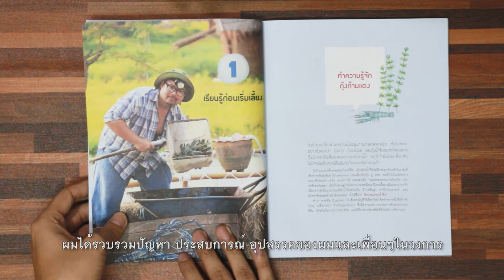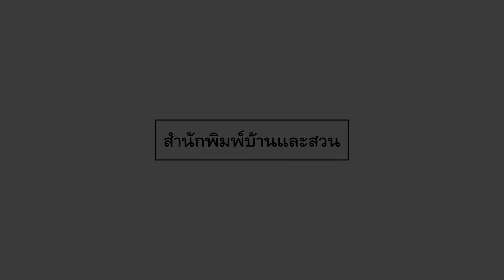My Little Farm Vol.5 กุ้งก้ามแดง EP.2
My Little Farm Vol.5 กุ้งก้ามแดง

บอกเล่าเรื่องราวเกี่ยวกับการเลี้ยงกุ้งก้ามแดงจากประสบการณ์เลี้ยงของผู้เขียนและเพื่อนๆ ในวงการเลี้ยงกุ้ง ด้วยเทคนิคง่ายๆ โดยไม่ต้องใช้พื้นที่มากก็ทำได้ หรือเลี้ยงเป็นสัตว์น้ำทางเลือกในนาข้าวระบบเกษตรอินทรีย์  ปัจจัยสำคัญที่ต้องรู้เมื่อเลี้ยงกุ้ง การจับคู่ผสมพันธุ์และอนุบาลลูกกุ้ง การขนย้ายและการเลือกซื้อ รวมถึงทิศทางตลาดกุ้งเพื่อเป็นแนวทางสร้างรายได้สำหรับมือใหม่และเกษตรกรทั่วไป สัตว์น้ำทางเลือกเลี้ยงง่าย กินก็ได้ เคล็ดลับเพราะลูกกุ้ง เลี้ยงกุ้งอินทรีย์วิถึไหมในน้ำจืดขายก็ดีเป็นรายได้เสริมให้ครอบครัว